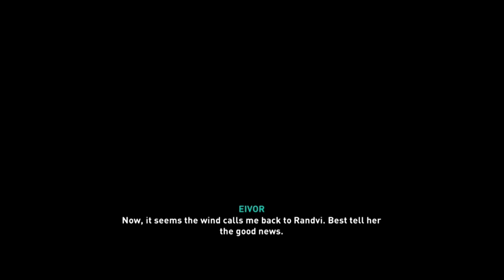CLOSING THE VAULT | Assassin's Creed Valhalla # 34